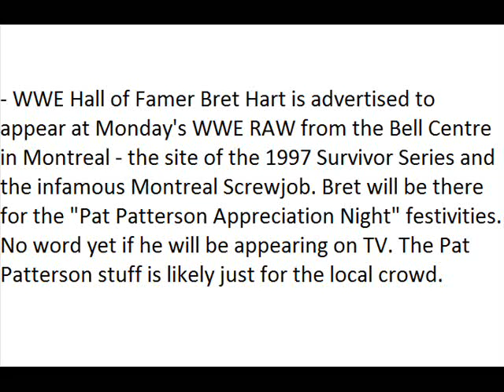WWE News - Bret Hart Set for Raw In Montreal (HQ)